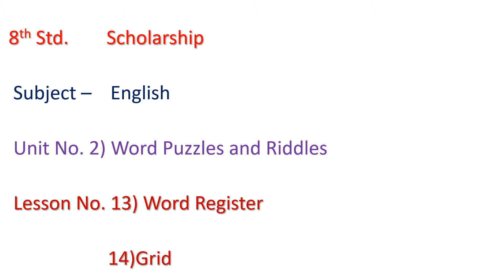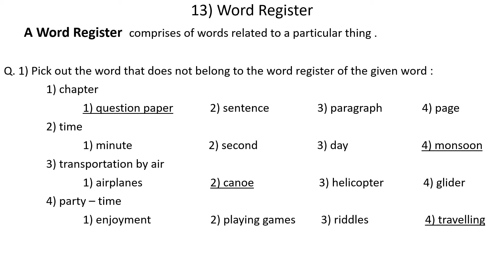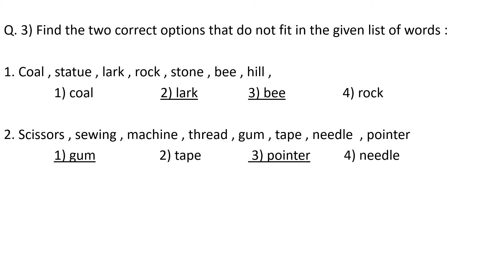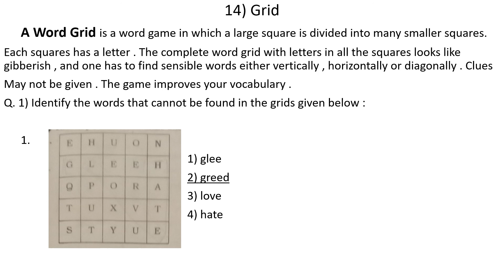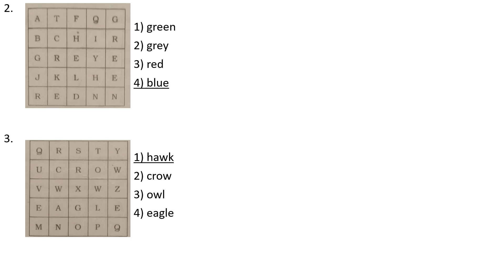8th Std. Scholarship Chapter No. 13) Word Register 14) Grid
Video created by - Anita Gunjal